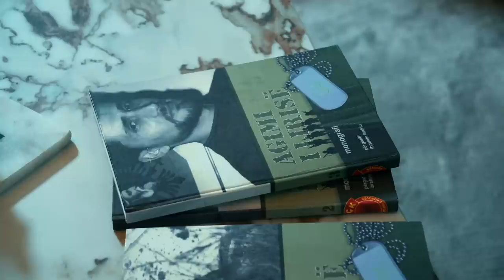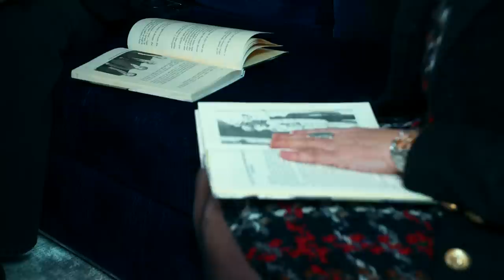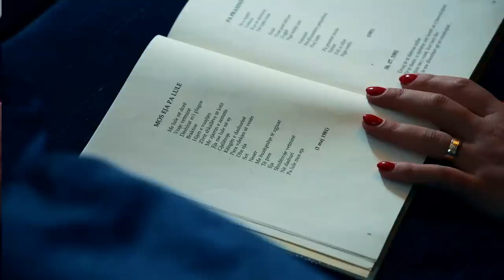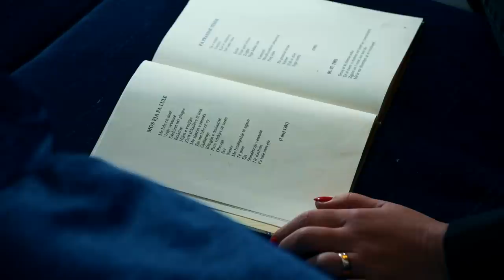Jeta dhe vepra e heroit kombëtar Agim Ramadani, flet bashkëshortja Shukrije Ramadani